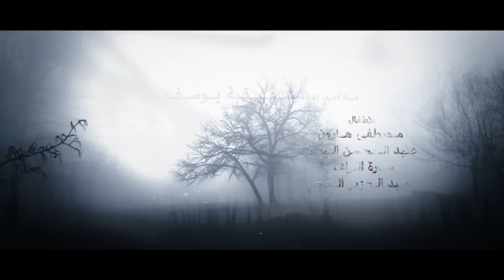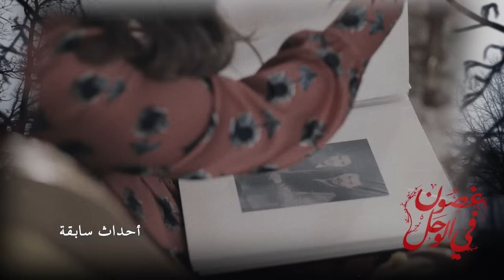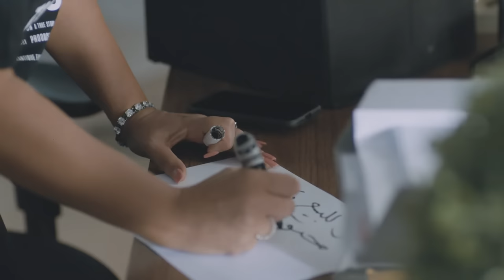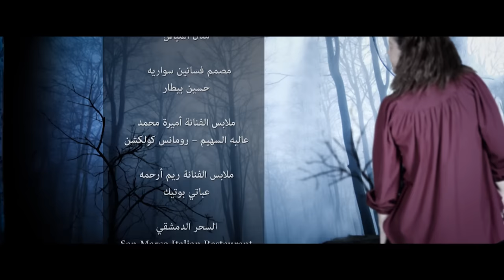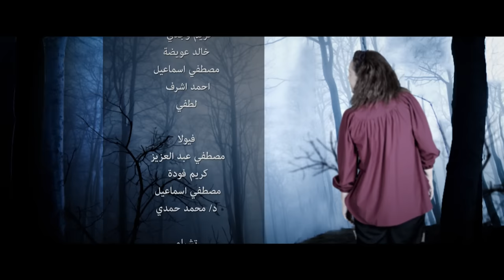Ghusun Fi Al Wahl غصون في الوحل Ghosoon Fi Al Wahel 2019 _ Episode 15